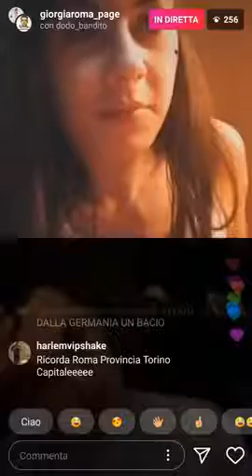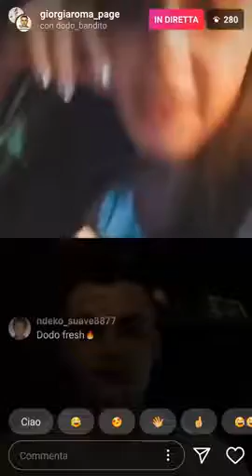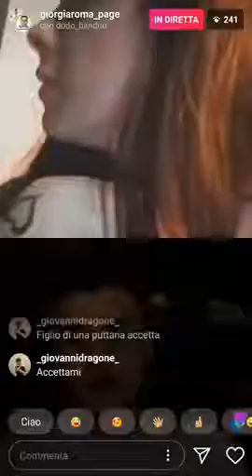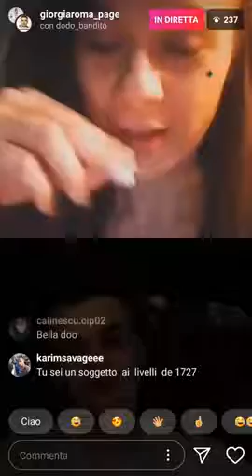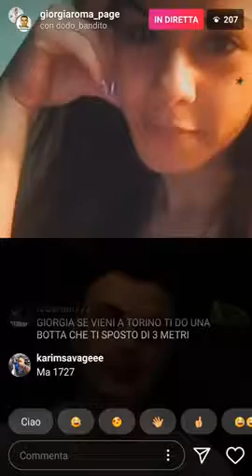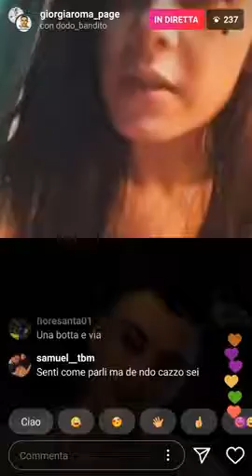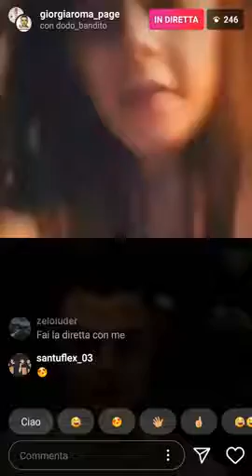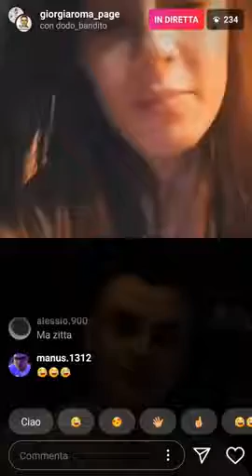Dodo bandito ci prova con giorgia Roma la ragazza di 1727wrldstar